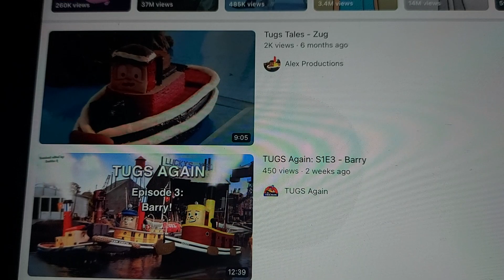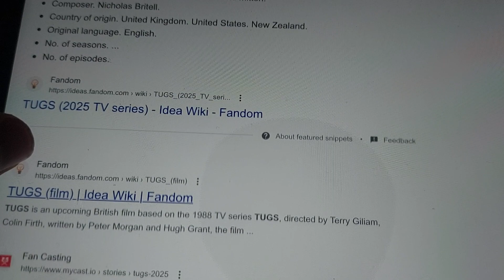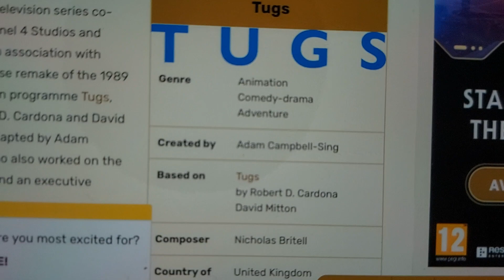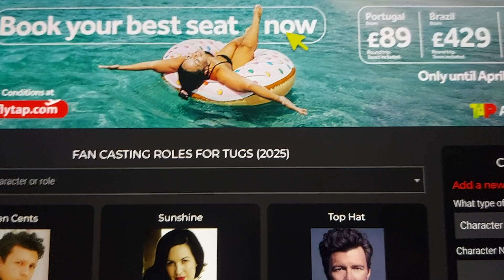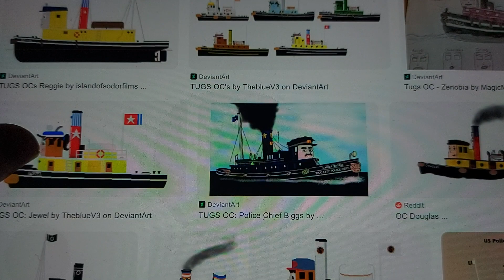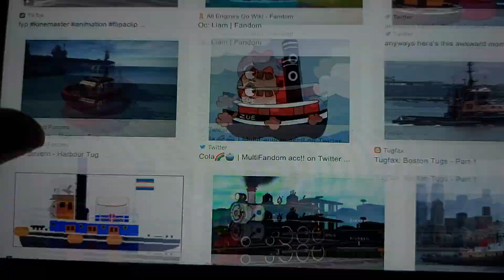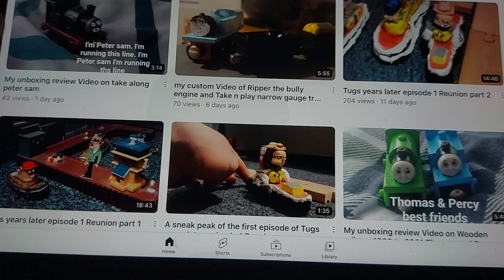Tugs is coming back (What)